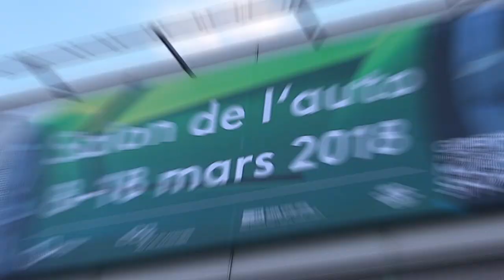Aston Martin Vantage - Salon Genève 2018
Dévoilée à la fin de l'année dernière, l'Aston Martin Vantage fait sa première apparition publique sur ce salon de Genève. Design, motorisation, habitacle, découvrez-là avec nous dans les moindres détails.